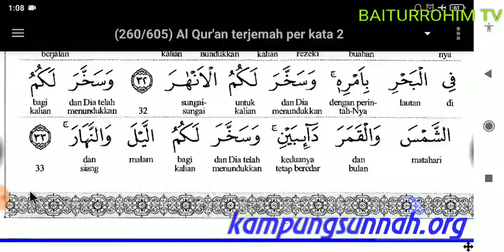05. Surat Ibrahim (14) Ayat 25-33 (Terjemah Indonesia Perkata) part 5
05. Surat Ibrahim (14) Ayat 25-33 (Terjemah Indonesia Perkata) part 5

۞ Maulid Nabi di Masjid Baiturrahim tanggal 8 November 2019